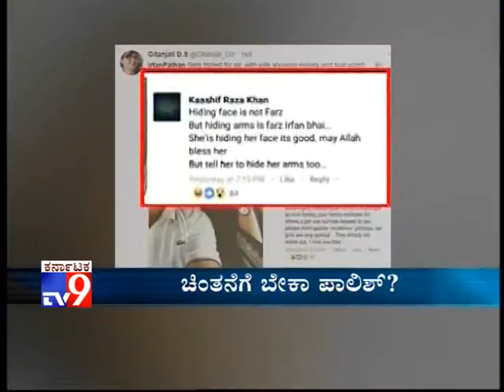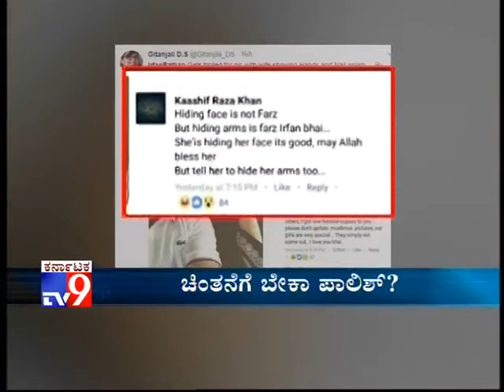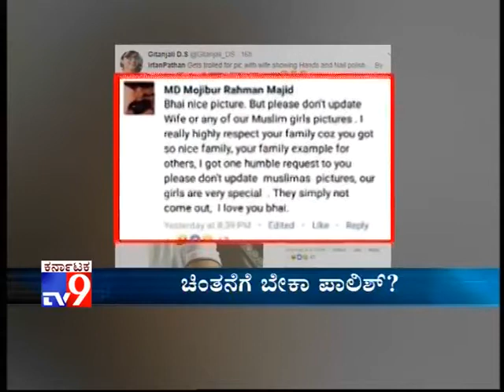Umar Shariff | Panel Discussion | Zealots Attack Irfan Pathan, wife for ‘Un Islamic’ snap